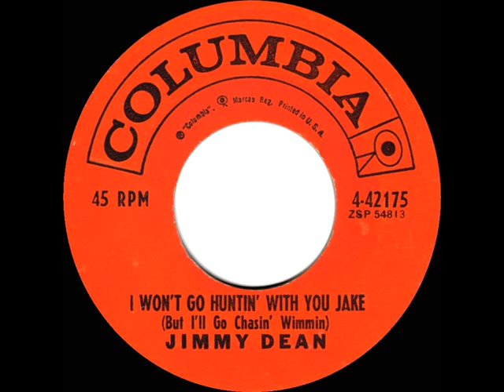1961 Jimmy Dean - I Won’t Go Huntin’ With You Jake (But I’ll Go Chasin’ Wimmin)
Written and originally popularized in 1949-50 by Country singer-songwriter-preacher-politician Stuart Hamblen (listen ), this flip side of Jimmy Dean’s chart-topper “Big Bad John” was unusual for having included no composer credit on the label (following his religious conversion, Hamblen no longer wanted his name associated with the song).

Transferred from mono 45 single Columbia 42175 - I Won’t Go Huntin’ With You Jake (But I’ll Go Chasin’ Wimmin) (S. Hamblen) by Jimmy Dean